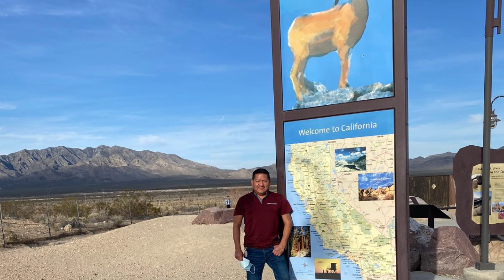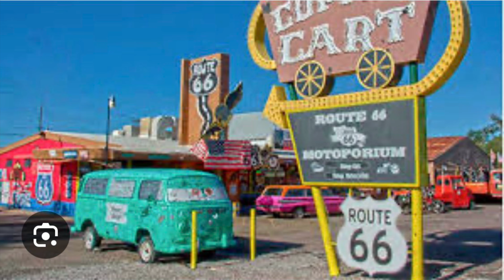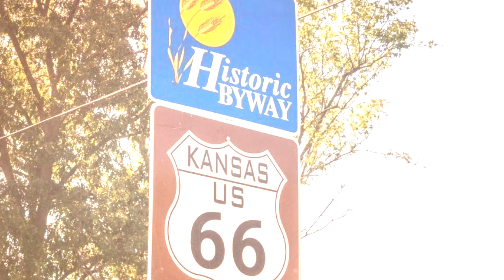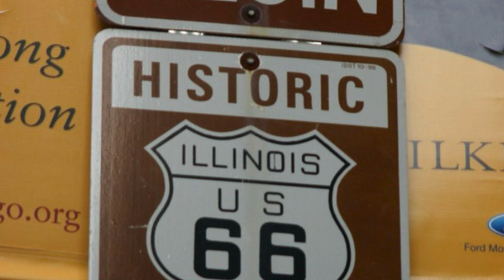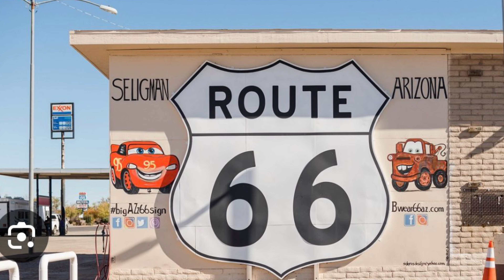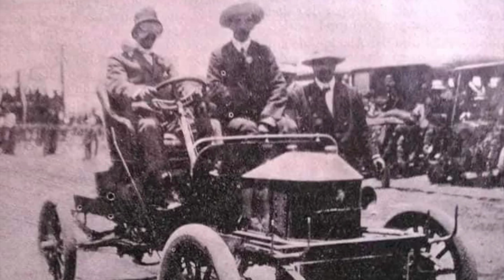La Ruta 66